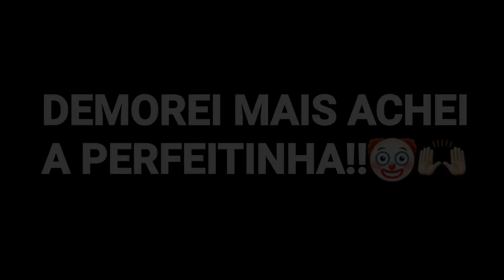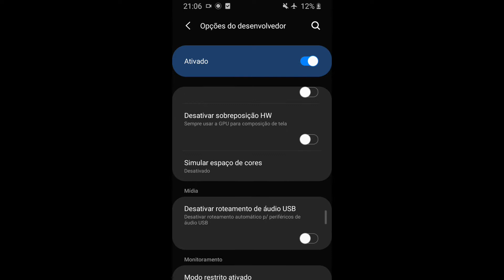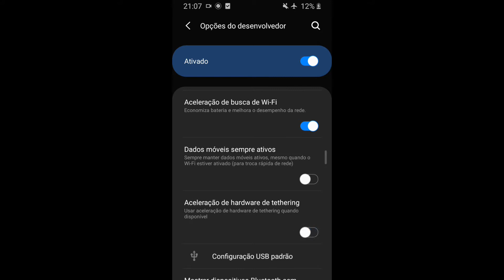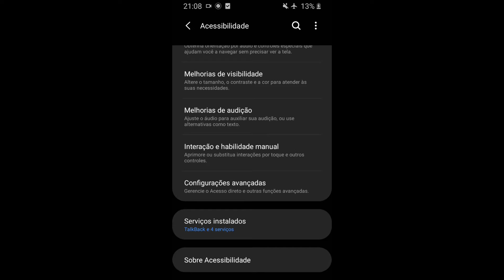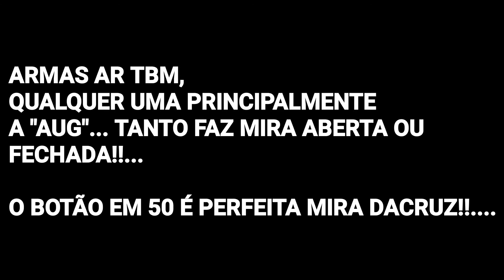ATIVE AGORA 6 OPÇÕES PARA DEIXA SUA MIRA IGUAL DACRUZ !!. (J1, J2, J3, J5, J6). SAMSUNG - GALAXY J4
📱- Celular: J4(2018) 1 de ram e 16 de memoria.

🎬 - Editor: Power Direct.

🕛TimeCode🕓
00:00Highlights
01:20My Settings
05:50Bye

Tags ignore!!